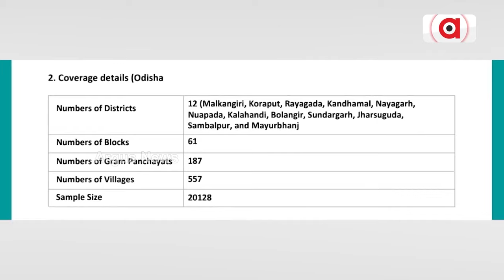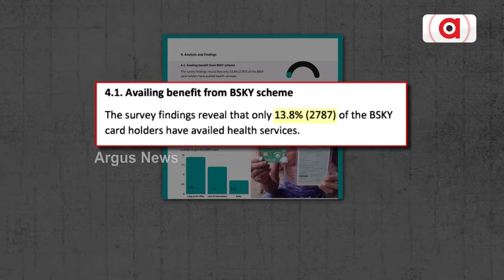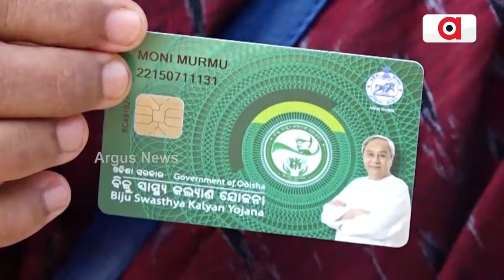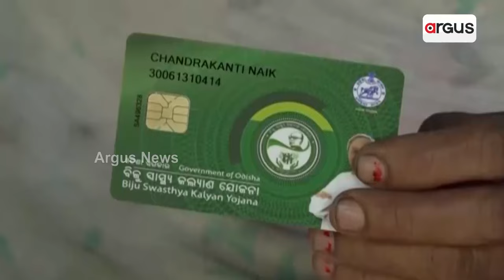BSKY || Proper Health Service A Day Dream For Odisha People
ବାଟବଣା ବିଜୁ ସ୍ବାସ୍ଥ୍ୟ କଲ୍ୟାଣ ଯୋଜନା || BSKY || Health Service || BJD